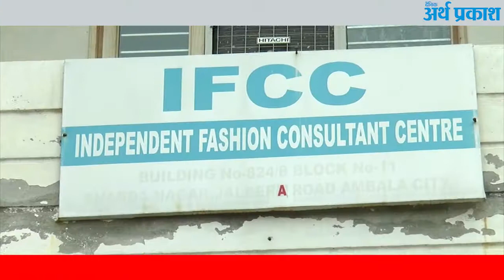Ambala के एक संस्थान में Police की रेड, 100 से ज्यादा युवक-युवतियों द्वारा किया जा रहा था ऐसा काम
हरियाणा में अभी तक लॉकडाउन के कारण कोचिंग संस्थानों को खोलने की अनुमति नही मिली है। आज अंबाला पुलिस ने अंबाला के जलबेड़ा रोड पर स्थित एक इंडिपेंडेंट फैशन कोचिंग नामक संस्थान पर छापा मारा है जहा पर 125 के करीब संख्या में युवा पाए गए है। जिनमे से ज्यादातर दूर दराज राज्यो के रहने वाले है पुलिस का कहना है कि कोरोना नियमों की उलंघ्ना कर भीड़ इकठी करने पर संस्थान पर कार्रवाई की जाएगी फिलहाल मौजूद युवाओ से पूछताछ की जा रही है अभी तक संस्थान की सरकार से अनुमति के कुछ भी कागजात नही मिल पाए है कम्पनी मालिक को जांच में शामिल होने के लिए जरूरी कागजों के साथ अंबाला बुलाया गया है।